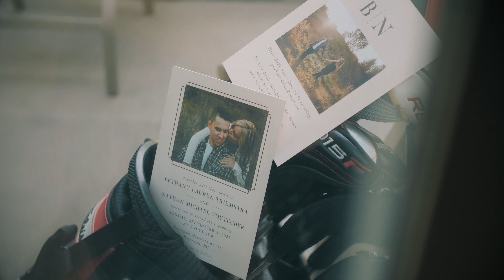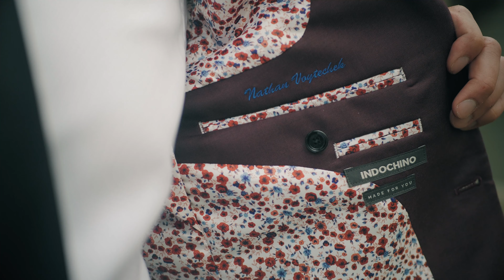Forever After | Nathan and Bethany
Their story comes together as they chase forever after in this beautiful escape to the mountains!

Photographer: Elk Photography
Bride’s Gown: Bridal and Tuxedo House
Bride’s Shoes: Designer Shoe Warehouse
Bride’s Jewellery: Olive and Piper
Bride’s Perfume: Dolce & Gabbana Light Blue
Hair and Make-up: Julia Joy Makeup Artistry
Nails: I Nails Salon and Spa
MOH/Bridesmaids Dresses: Azazie
Flowers/Bouquet: Black Door Bouquets
Rings: Spence Diamonds
Groom Outfit: Indochino
Groom Shoes: Steve Madden
Groom Watch: Armani
Groom Cologne: Calvin Klein
BM/Groomsmen Outfits: Tip Top Tailors
Band/DJ/Lights: Will Bill’s DJ Services
Invitations: Minted